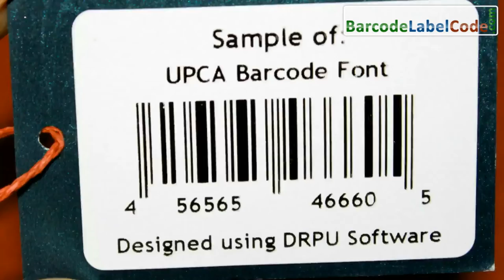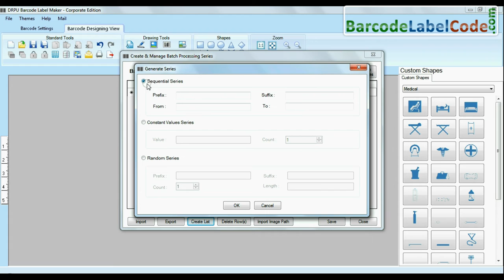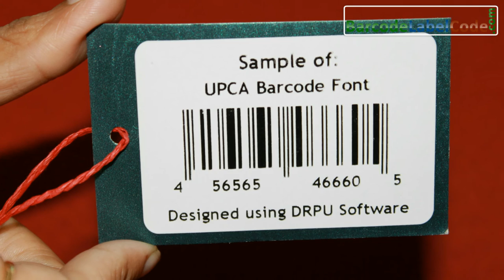Create Barcodes in UPCA Font: Linear Font Standard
Create ready to use barcodes in UPCA Font in different shapes and sizes using Barcode Generator Program. Utility allows you to design barcodes in major linear and 2D barcode font standards.